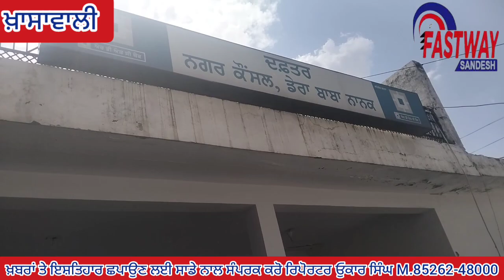ਪਿੰਡ ਖਾਸਾ ਵਾਲੀ ਵਿਖੇ ਕੁੜੇ ਦੇ ਲੱਗੇ ਢੇਰ ਕੂੜੇ ਦੇ ਕਾਰਨ ਕਿਸਾਨਾਂ ਦੀਆਂ ਫਸਲਾਂ ਹੋ ਰਹੀਆਂ ਤਬਾਹ